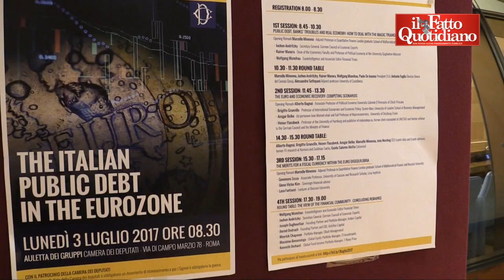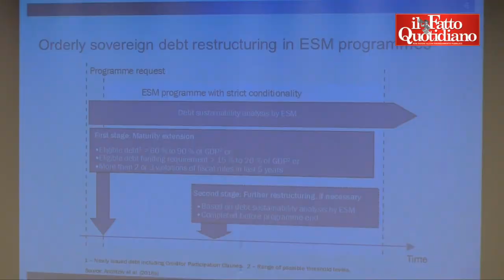M5s, niente più "Euro sì, Euro no". Di Maio: "Referendum? Al governo per chiedere rispetto in Ue"